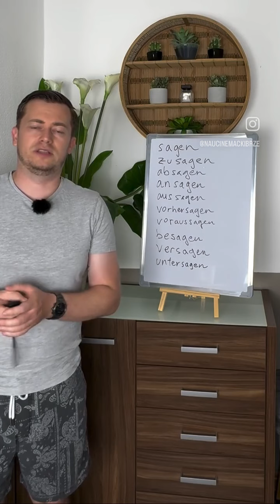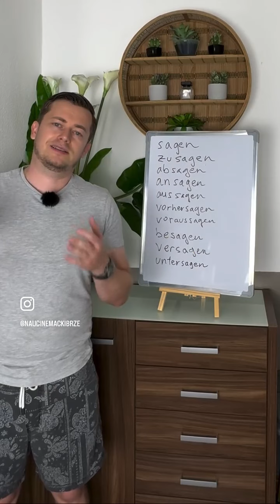Glagol sagen i njegova znacenja uz prefikse